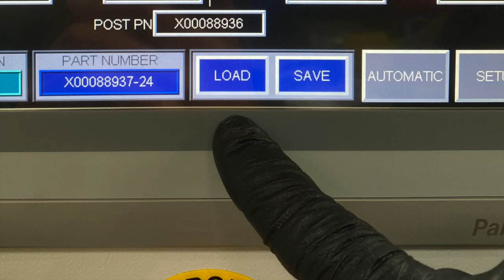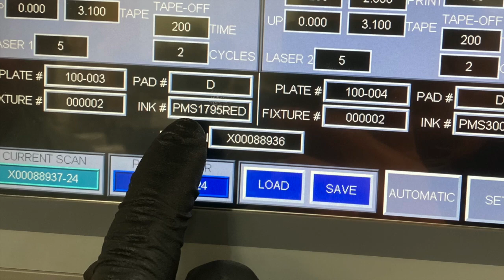2 Color Escutcheon Plate Pad Printing System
•  Programmable servo-controlled print positions,
•  Independently operating print heads through servo-controlled X and Y axis.
•  Vacuum assisted tooling that can be quickly changed without requiring adjustments.
•  Barcoding system for accurate part identification and parameter retrieval.
•  Keyence technology to enable two laser operations in both horizontal and vertical orientations.